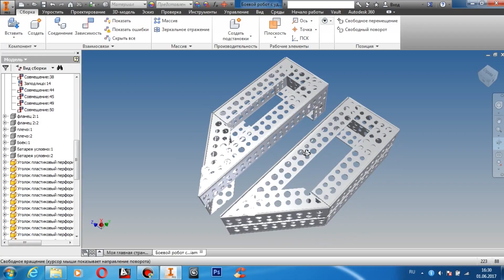Как сделать боевого робота с молотом (3 часть)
Проект боевого робота с молотом 3 часть.
Частые вопросы.
2) Программа 3D моделирования называется Autodesk Inventor
Отблагодарить автора за его труд, чертежи и уроки:)
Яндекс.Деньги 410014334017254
METAMASK - 0x0b8c3f7C4A2ED9d799F079E955354d3772145aF7